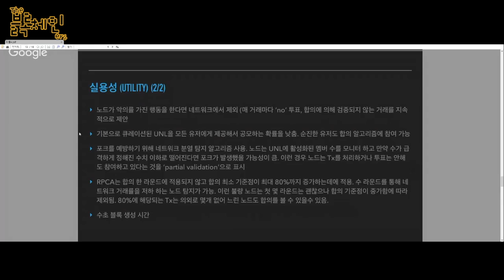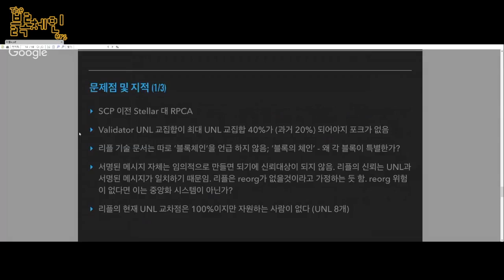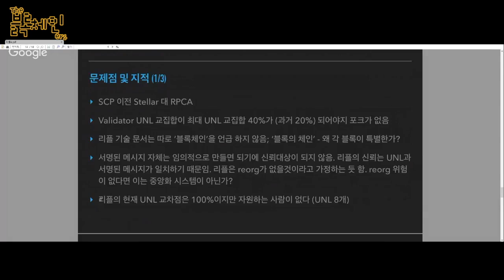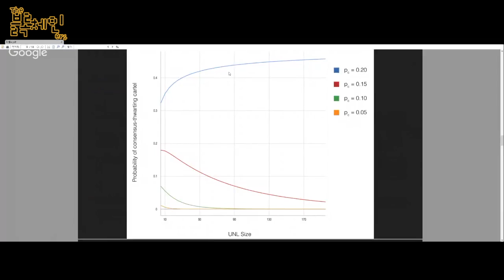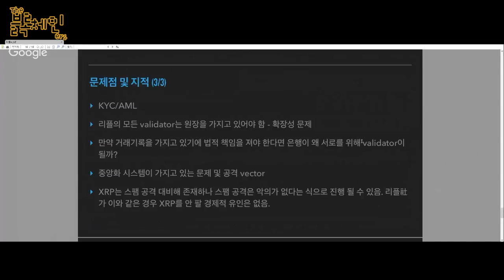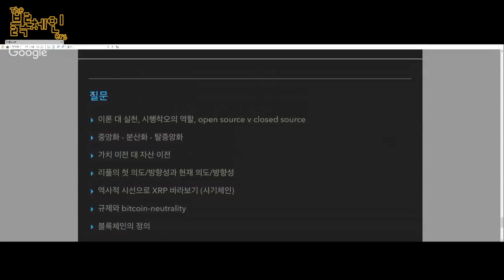Ripple (리플) 완전분석 no.4 part4 | 일반인을 위한 블록체인 강좌 Block17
4부 - 리플 합의 알고리즘과 단점
♫ Camp Crush - Hold Me Now
💎 BTC: 39i1Av2pDK5yuFDL1Po5meuJPMajMQXdYV
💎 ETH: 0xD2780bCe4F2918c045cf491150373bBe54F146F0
웹사이트:
팟빵: